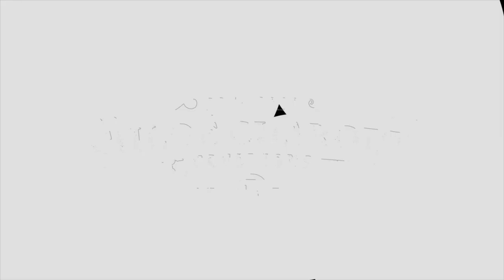TRUTH IN THE CAGE | the documentary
A song cycle composed by Chloé Charody based on the poetry of Mohammad Ali Maleki

Performed by Caitlin Redding (soprano) and Kunal Lahiry (piano)

Recorded at TRIXX Studios Berlin
Mixed by Kim Wennerstrom
Mastered at Studios 301
Filmed by Polina Georgescu (Berlin) Chase Brockert (Brisbane) Chad Richards (Sydney)

The studio recording of Truth in the Cage will be released worldwide on 01.09.23